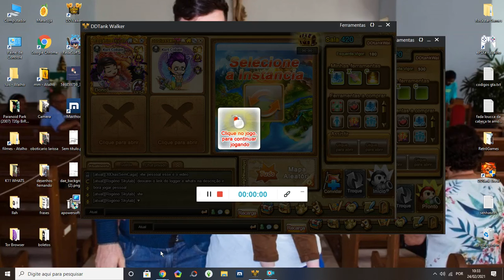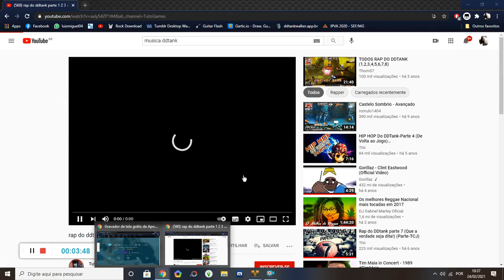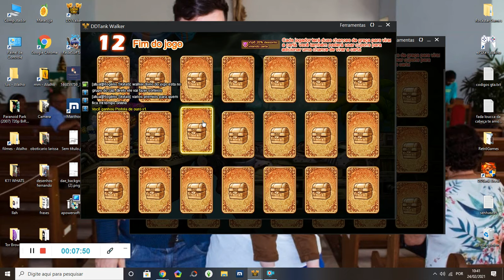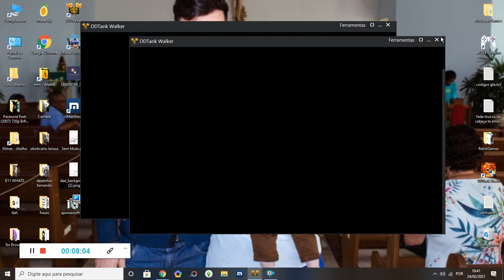Dropando Corsario DDTank Walker Novo Jogo venham conhecer